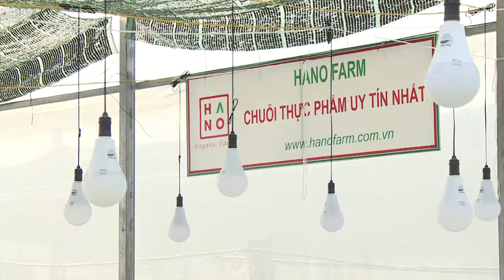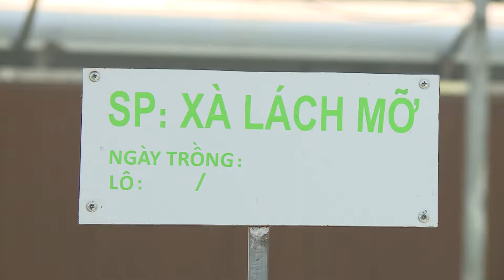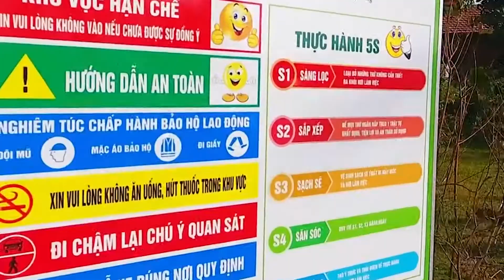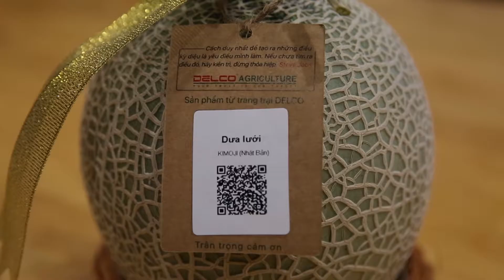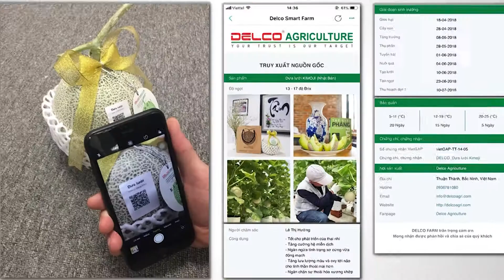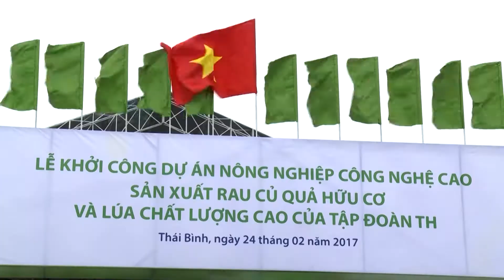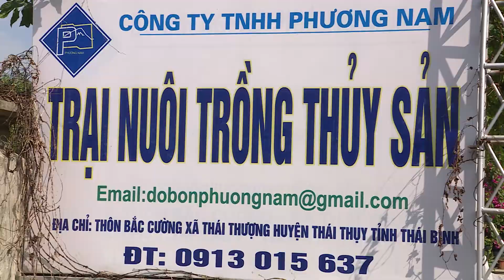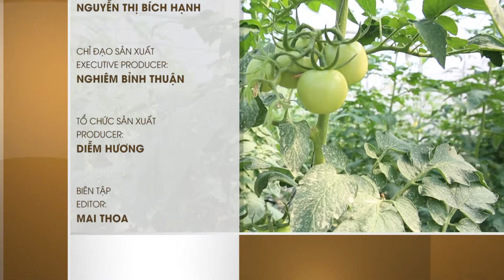TNVN NONG NGHIEP CONG NGHE CAO SUA